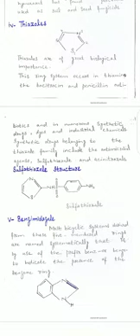Cyclic pi complexes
Video on Cyclic pi complexes